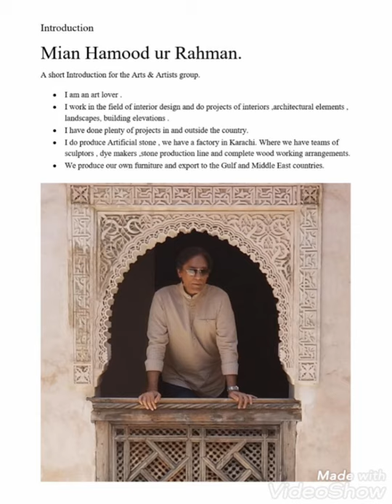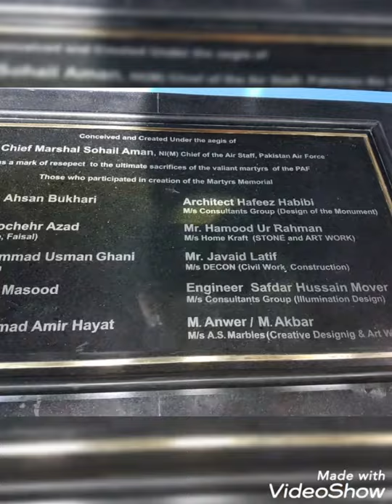Mian Hamood Ur Rahman ( HomeKraft Stylearts Pakistan) Composed & Edited by Sadia Atif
Architect Hamood Moodi: Dealing in Artificial stone detailing on residential projects.
As a stone arts company they  have capacity of detailing any project with any designs and details at short span of time.